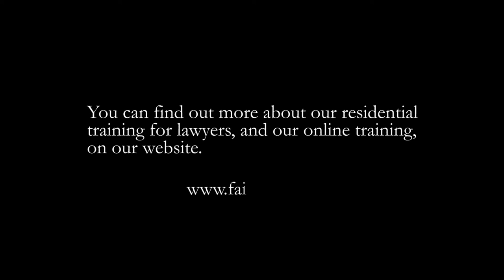Fair Trials Legal Training on EU Directives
Fair Trials' legal training on new EU Directives -
how lawyers can use and implement them in their countries to protect basic human rights.